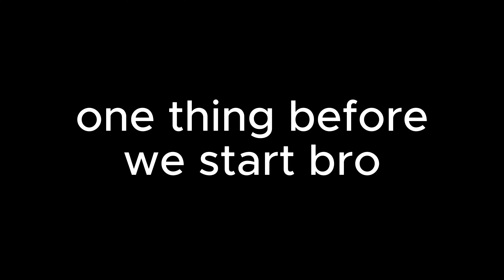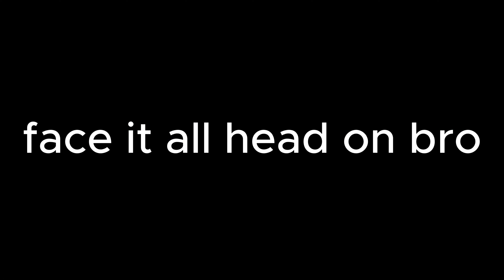life can be unfair bro, but that's okay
build your yacht

tags (idk if these matter but eh)
motivation
stoicism
self improvement
struggle
mindset
discipline
fortitude
positivity